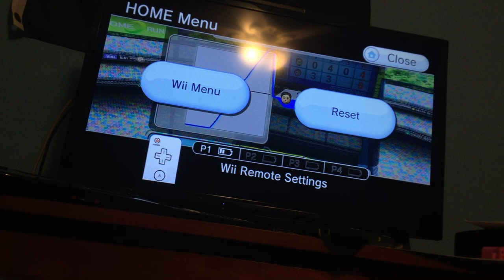Wii sports baseball raging and funny moments